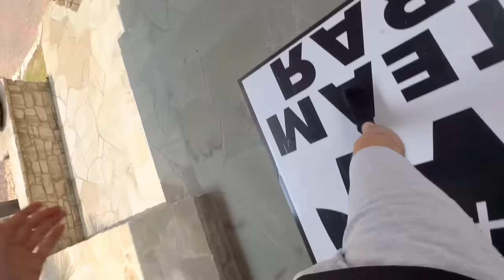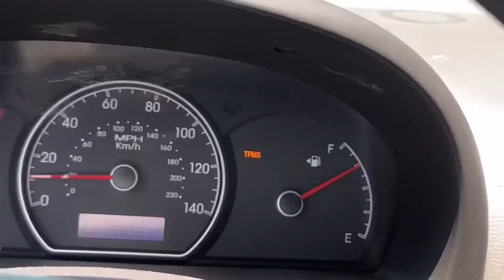I Stole Ryan’s Car!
Revenge Road Trip: Bailey Takes Ryan's Car!

In this thrilling YouTube video, get ready to witness the ultimate act of revenge as Bailey takes matters into his own hands after his so-called friend, Ryan, stole his car not too long ago. Join Bailey on an adrenaline-fueled road trip that will leave you on the edge of your seat!

Bailey, with his determination to even the score, hatches a daring plan to get back at Ryan. As the sun sets on a quiet suburban street, Bailey sneaks into Ryan's driveway and makes a bold move—taking Ryan's own car. With each engine rev, Bailey feels the satisfaction of reclaiming what was stolen from him.

As the video unfolds, you'll witness Bailey's mix of emotions—anger, excitement, and a dash of nervousness—as he embarks on a wild journey behind the wheel of Ryan's prized possession. From speeding down long highways to pulling off thrilling maneuvers, Bailey pushes the limits of both the car and his own driving skills.

But it's not all about the revenge. Along the way, Bailey discovers unexpected truths about friendship, trust, and the lengths we sometimes go to prove a point. The video takes viewers on an emotional rollercoaster as Bailey reflects on the choices he's made and the consequences they bring.

Prepare for heart-pounding moments, stunning visuals, and an intense soundtrack that will keep you hooked until the very end. Will Bailey's act of retaliation bring closure, or will it deepen the divide between him and Ryan? Tune in to find out!

Buckle up for the ride of a lifetime in this thrilling YouTube video that will make you question the boundaries of friendship, revenge, and forgiveness.